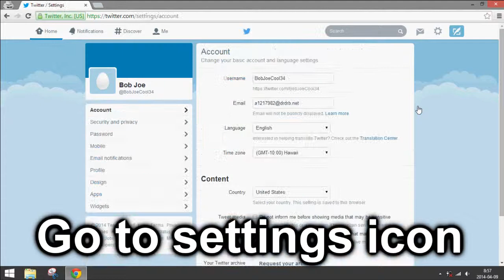How to Delete a Twitter Account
How to permanently delete a Twitter account.